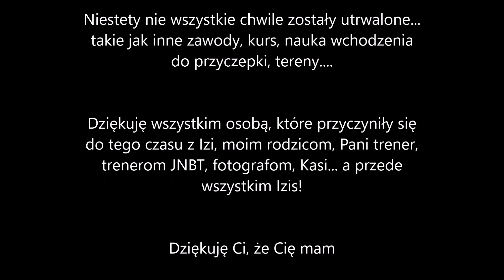Rok 2015 z Izis/ KoniarySchleich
Bardzo się nad nim napracowałam i myślę, że przekazałam Wam choć trochę efektów z naszej pracy ;)
Droga przed nami długa, ale my się nie poddajemy i przezwyciężamy strach, by spełniać swoje marzenia!